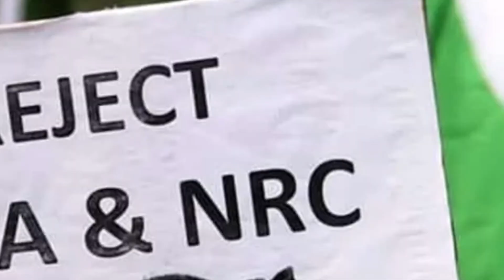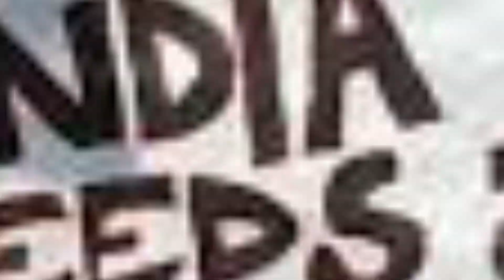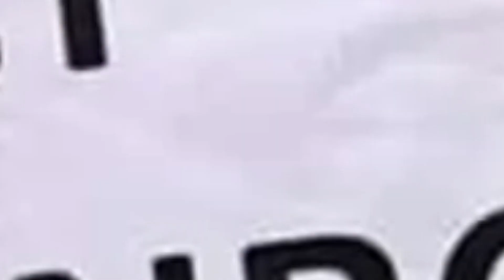പൗരത്വ നിയമം വീണ്ടും രാജ്യത്ത് നടപ്പാക്കാന്‍ ഒരുങ്ങുന്നു |ഇനിയും തൊരുവില്‍ | NRC CAA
Samakalikam Vlog